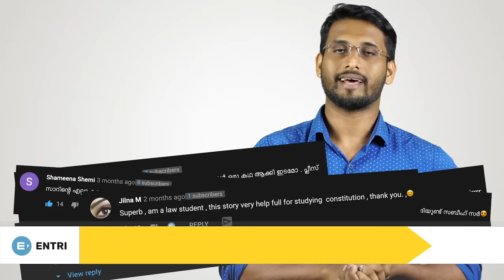ഒറ്റ കഥ മതി: ഇന്ത്യൻ ഭരണഘടന ഇനി മറക്കില്ല - Indian Constitution borrowed from Britain - Kerala PSC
ഓഫർ പ്രൈസിൽ കോഴ്സ് സ്വന്തമാക്കാം ❤

ഇന്ത്യൻ ഭരണഘടന കഥയിലൂടെ ഓർത്തെടുക്കാം! - Indian Constitution borrowed from Britain - Kerala PSC

University Assistant, VEO, LGS തുടങ്ങിയ പരീക്ഷകളിൽ ഉന്നതവിജയം ഉറപ്പാക്കാൻ Entri ആപ്പ് Download ചെയ്ത് പരിശീലനം ആരംഭിക്കൂ

Interview with Mansoor Ali Kappungal -  Kerala PSC University Assistant, High Court Assistant, LDC, LGS

Police Constable
Excise Inspector
KSRTC Conductor